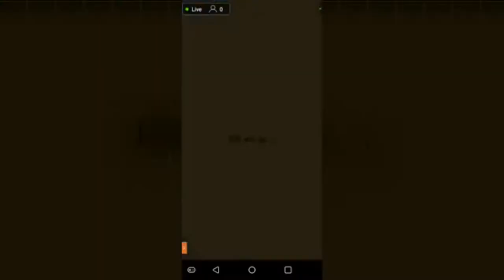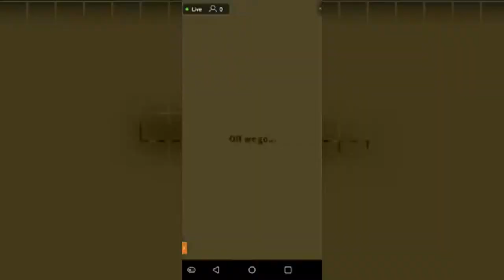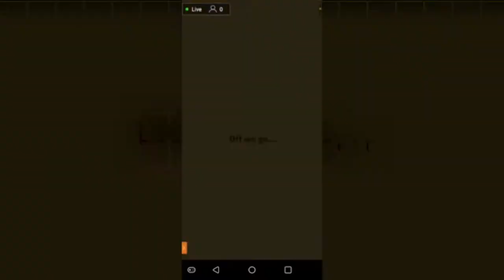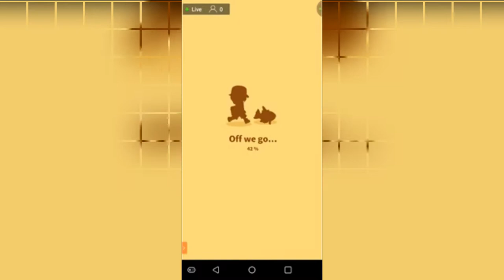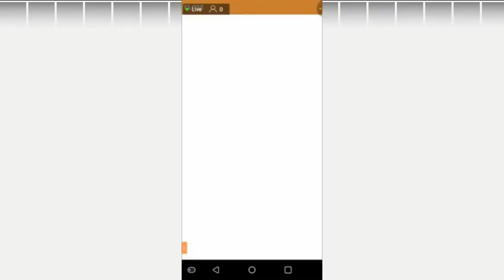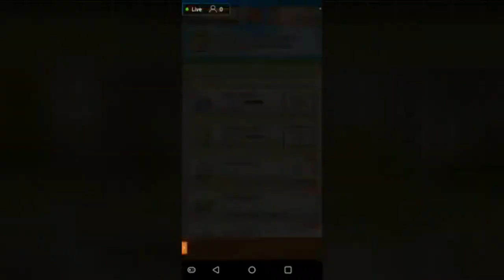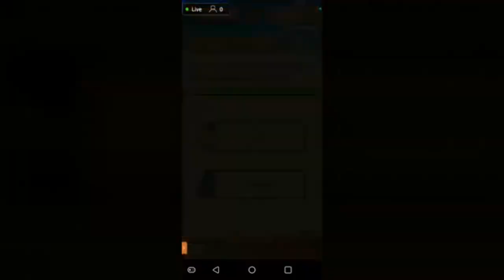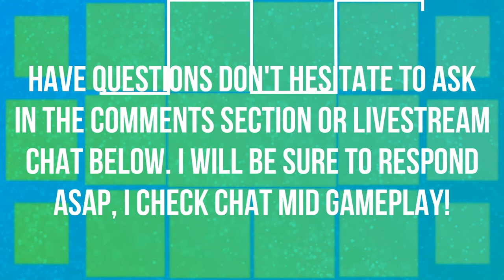I GOT THE GOLDEN MAGIKARP!!! | EPISODE 20 | POKEMON MAGIKARP JUMP 🎮🎮🎮